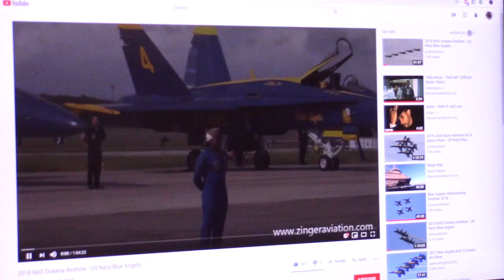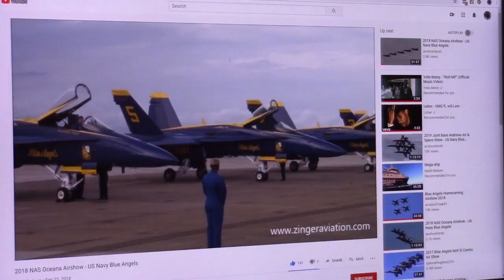FSX Blue Angels Sacramento, CA Air Show Day 1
FSX Blue Angels Sacramento, CA Air Show Day 1 can't wait to fly again tomorrow for Day 2 at Sacramento, CA!!! Enjoy!!!